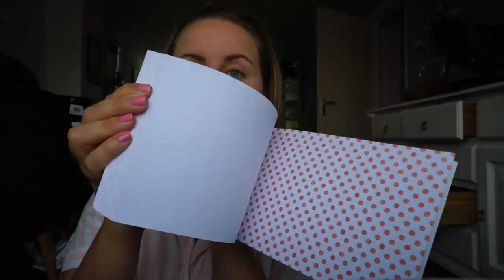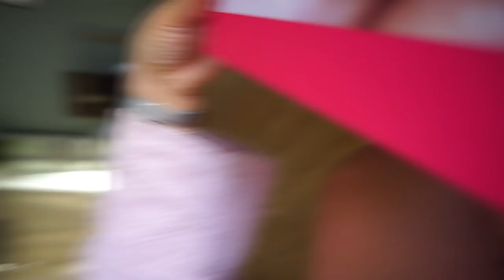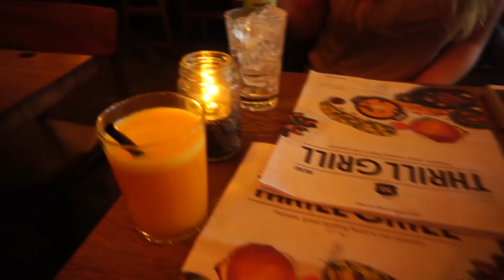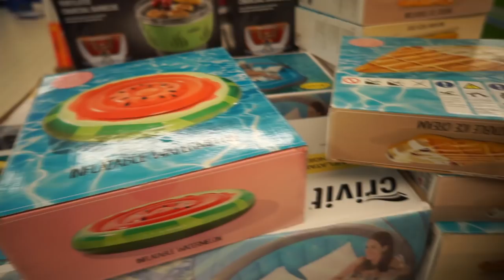Veel kleding passen & traumatische ervaring op schoolreisje | WEEKVLOG #33 | Charlotte Blitzblum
De site is live! Ga hierheen voor de winactie en om op de hoogte te blijven van commemoi!

• APPARATUUR •
Thuis: Sony Alpha 5100 + Sony SEL 50mm F/1.8 OSS lens.
Vlogs: Sony Alpha 5100 + Sony 16-50mm lens.
Edit: Sony Vegas Pro 13.
Thumbnails: Picmonkey.